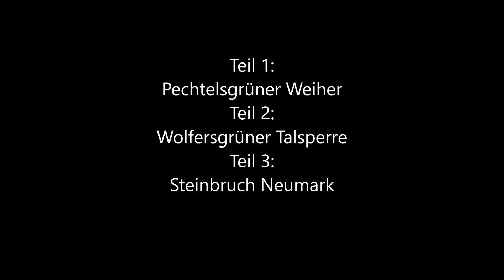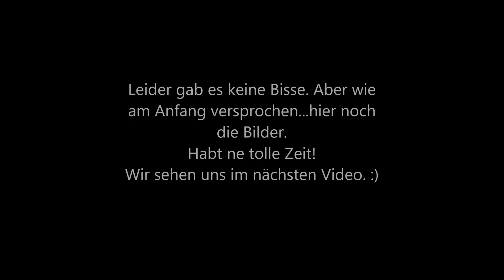Folge 9: HERBSTANSITZ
Wir waren ein paar mal unterwegs und haben versucht Fische ans Band zu bekommen. Es war auf jeden Fall eine schöne Zeit am Wasser. Viel Spaß mit dem Video. Petri!